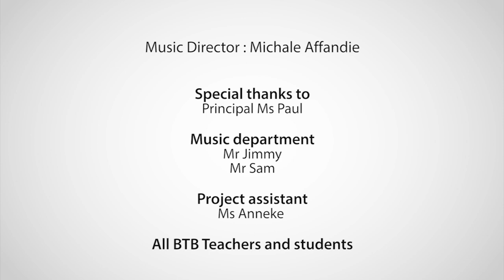BTB School Virtual Music Ensemble - HEAL THE WORLD (Christmas Celebration 2020)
Proudly present our music presentation by our talented teachers and students of Bina Tunas Bangsa (BTB School). In this pandemic situation, We hope that we can heal the world and we wish pandemic will over soon.
We are proving that this situation won't stop our creativity in teaching and learning. We can present our ensemble virtually.
Hope this video can encourage all of us to keep enthusiastic in study even from home.

Thank you BTB school who has supported this music project so it can be release today during our Christmas celebration (Dec 2nd, 2020)
Thank you to Our Principal Ms. Namrata Paul who support our students and teachers to be creative and keep enthusiastic.

Music Director: Mr. Michale Affandie (IG: @Antoniusaffandie)
Music Project Ass: Ms Anneke
Support Team: BTB Music Department (Mr Jimmy, Mr Sam) & All teachers/Parents
Video Editor: Mr Yosua

Song : Heal The World
Published by SonyATVPublishing

Happy Holiday!